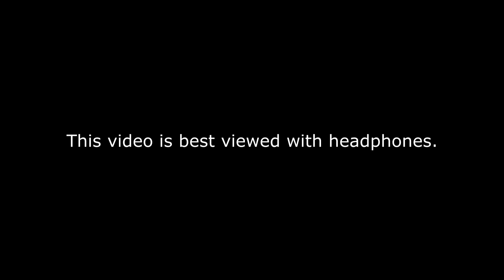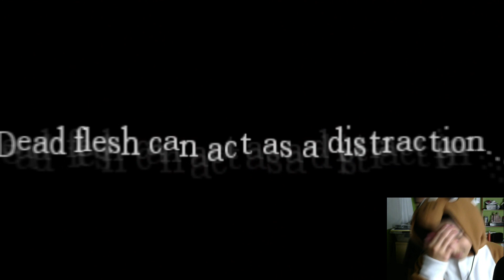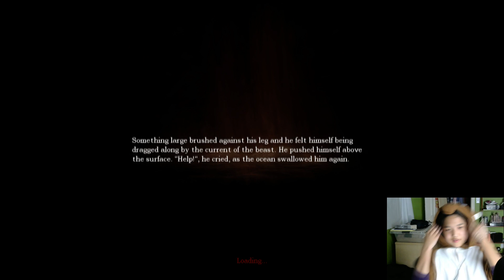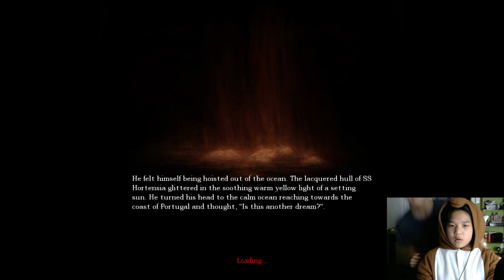Amnesia Ep.1 - HORSE AND HIGH WATER!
Here at last, it's the first episode in the Amnesia series! Sit back, put on some headphones, and turn down the volume a bit because I'm going to get seriously loud.

NOTE FROM THE EDITOR:
Hey everyone! Y'all probably think I'm the slowest editor ever since we had announced this series to be released on Halloween. Y'all are probably right. Expect the next episode in like, a month. Anyway, I'll be checking in on the comments so let me know if you enjoyed the video, if you hated it, or if you just wanna express how nice it is to have socks when it's cold.

►Social Media◄

100% of donations go to helping my computer/gaming setup, video quality, channel art, etc.

►About Me◄

I'm a 13 year old girl who enjoys making videos and livestreaming on YouTube.
I mostly record Minecraft but I occasionally upload other kinds of games.
Any recommendations and feedback are appreciated in the comment section!